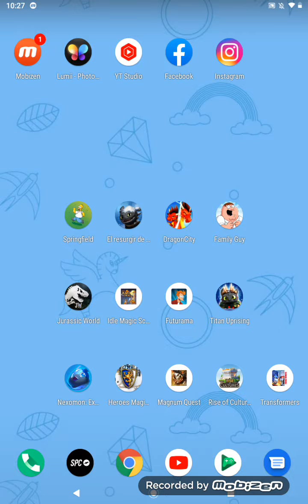Dragones Titan Uprising #4 - ¡La Arena... y Runas en el Libro de Dragones!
Capítulo 4: Continuo con la aventura de este juego, mejorando edificios, desbloqueando LA ARENA para luchar PvP y poner a prueba nuestro equipo de dragones y abro el Libro de Dragones donde se pueden conseguir un montón de runas (me lo dijo Gael), además de continuar con las luchas de la zona de batalla LA TUNDRA HELADA (2ª parte) para conseguir premios y avanzar en la historia en el juego DRAGONES TITAN UPRISING.
Juego de dragones, rol, construcción, batallas y unir 3 disponible para Android.
¡¡Fabuloso juego!!